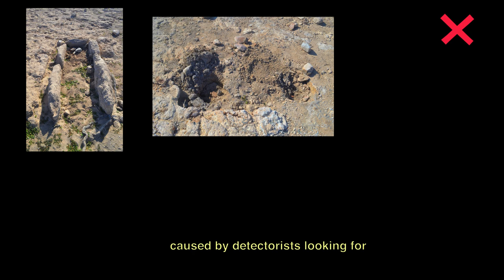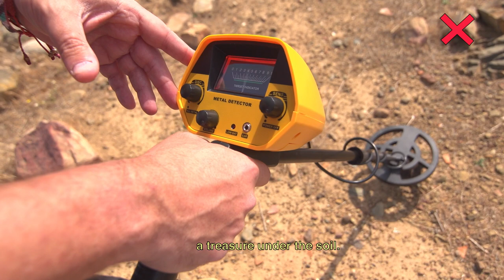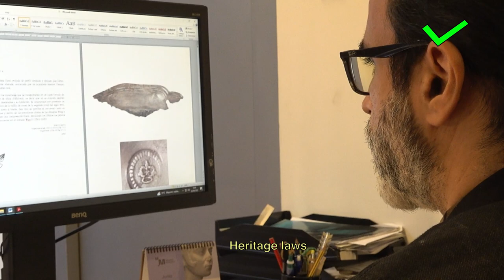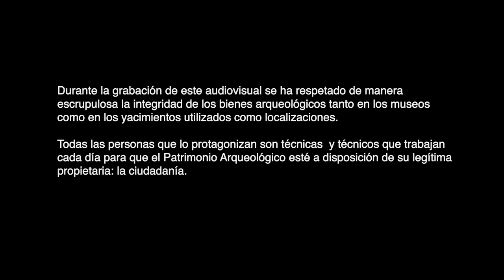Tú, ¿de que lado estás?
Desde el año 2019 España celebra anualmente, junto con los restantes países miembros del Consejo de Europa, las Jornadas Europeas de Arqueología (JEA). Esta iniciativa parte originalmente del Instituto Nacional de Investigaciones Arqueológicas Preventivas (INRAP).
Las JEA tienen por objetivo acercar a la ciudadanía la Arqueología como profesión en Europa, así como sus resultados, tanto desde el punto de vista científico como para crear conciencia común en torno al patrimonio arqueológico europeo.
Este año 2023, desde la Subdirección General de Gestión y Coordinación de los Bienes Culturales, pretendemos concienciar sobre el peligro que el expolio, y dentro de él el uso de los detectores de metales, supone para el patrimonio arqueológico. Por ello lanzamos la campaña “Tú, ¿de que lado estás?” que pone en contraposición el trabajo de los profesionales de la arqueología y el perjuicio que supone para el patrimonio arqueológico el uso inadecuado de los detectores de metales.